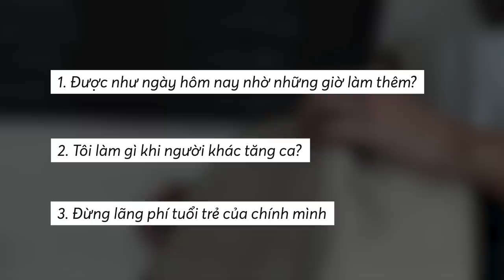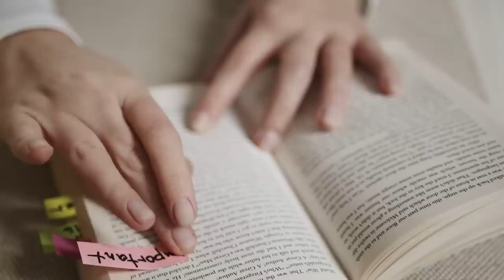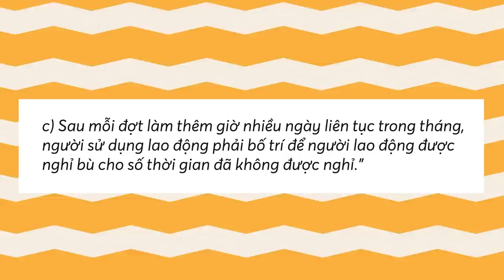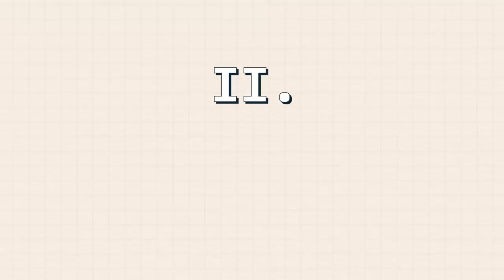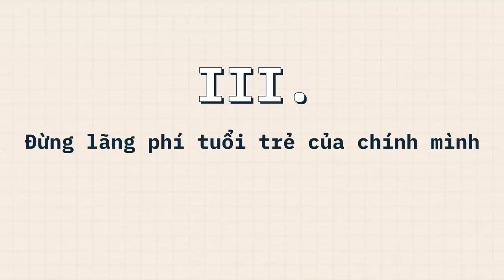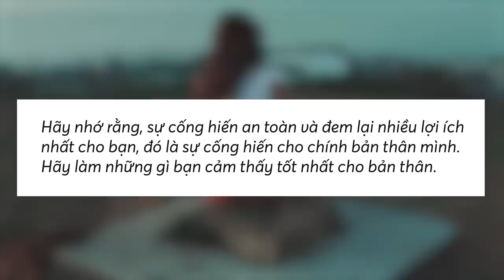5h tôi ĐÒI XÁCH CẶP về đấy: Thế rốt cuộc là tôi ĐI LÀM hay ĐI NÔ DỊCH? | Đoản Tăng | QUAN ĐIỂM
5h tôi ĐÒI XÁCH CẶP về đấy: Thế rốt cuộc là tôi ĐI LÀM hay ĐI NÔ DỊCH? | Đoản Tăng | SPIDERUM

Xin thưa, tôi có cuộc sống và khát vọng của riêng mình. Còn cái bè lũ robot không biết cái gì khác ngoài cắm đầu cắm cổ bám víu vào cái công việc văn phòng điều hoà bàn giấy nhà bạn trong kia chúng nó làm cái gì thì tôi quan tâm làm gì?
Doanh nghiệp không có quyền yêu cầu người lao động làm việc tăng ca bắt buộc. Vì thế, hãy ngưng cái trò thúc ép và tạo cảm giác tội lỗi cho những người lao động “chậm tiến”, và hãy thử nghĩ xem mình có đang đối xử và đãi ngộ họ công bằng hay chưa.
Khám phí cuốn sách gối đầu giường về hướng nghiệp của nhà Nhện tại đây:
Ghé Nhà sách Spiderum trên SHOPEE ngay thôi các bạn ơi:
Nội dung:
00:00 - Intro
01:39 - Được như ngày hôm nay nhờ những giờ làm thêm?
04:01 - Tôi làm gì khi người khác tăng ca?
06:19 - Đừng lãng phí tuổi trẻ của chính mình
07:55 - Outro
Bài viết: 5h tôi đòi xách cặp về đấy: Rốt cuộc là tôi đi làm hay tôi đi nô dịch?
Được viết bởi: Đoản Tăng
Giọng đọc: Pinkdot
Editor: Khánh Nguyễn